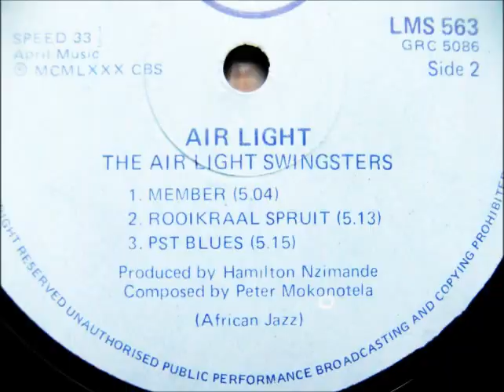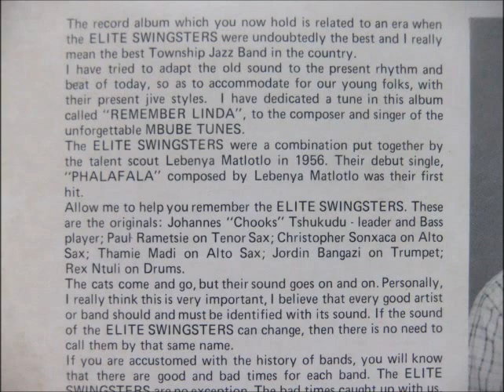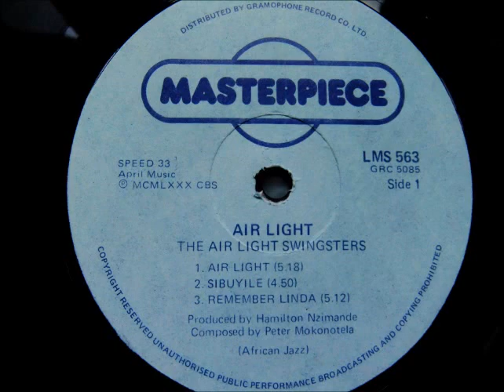the air light swingsters --- air light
1980 south africa
township jazz
african jazz